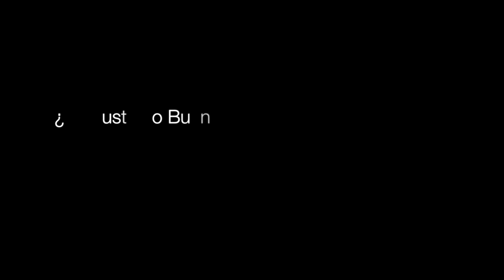Promocional Bajoquintos "Dos Diez"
Bajoquintos "Dos Diez" - Oficial
Cotizaciones por inbox o al 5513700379